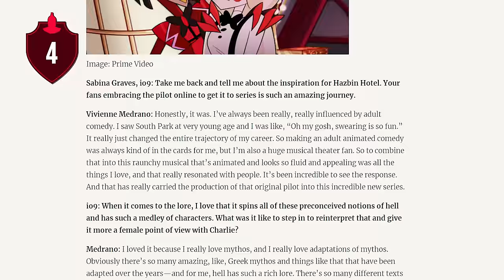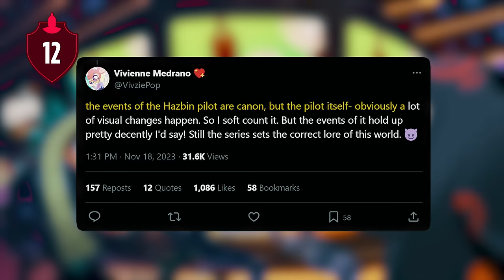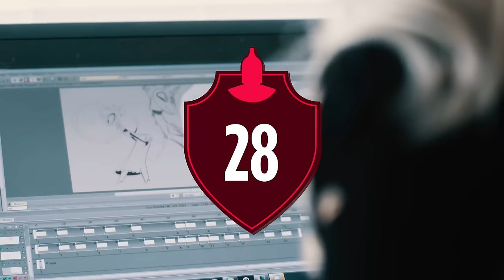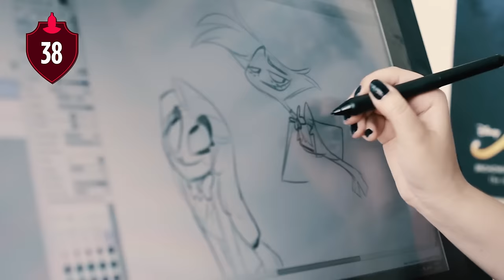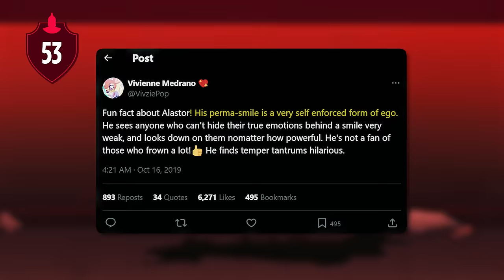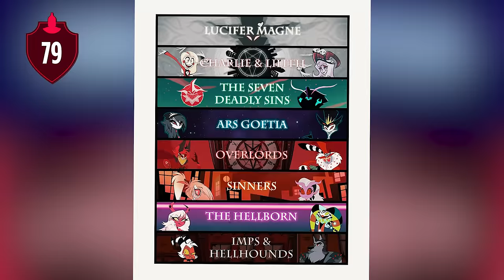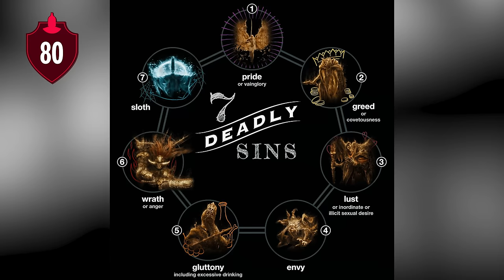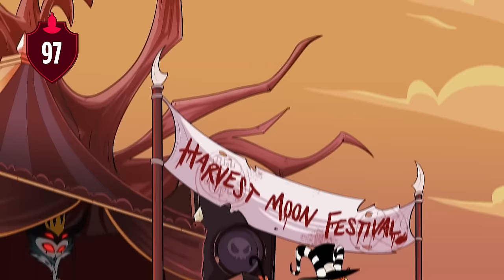107 Hazbin Hotel Facts You Should Know | Channel Frederator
107 Hazbin Hotel Facts You Should Know | Channel Frederator

With Season 1 of Hazbin Hotel done, we here at Frederator felt it necessary to look back at this highly successful series. We’ll cover its time on YouTube, and its run on Amazon, taking a look at development, characters, and everything in-between. We’ll have something for everyone, old and new fans, as we cover 107 Facts about Hazbin Hotel.

Cinematica: @StanLeeUniverse

Producer: @EthanSchulteis (@TheAmagiYT)
Narrator: @Anibaxter
Writer: @Anibaxter
Editor: @Imubi5
Thumbnail: @Anibaxter